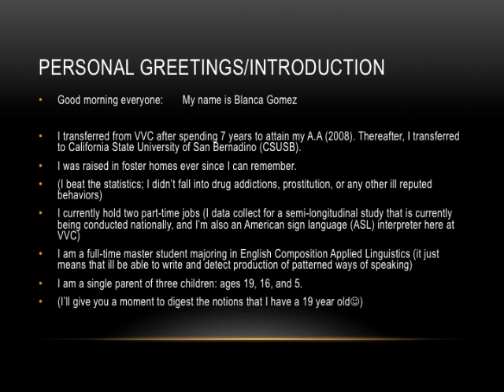EOPS Transfer Celebration speaker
Eops' ninth year celebration at Victor Valley College has Fontella Grimes, a councilor, as the MC of the event. She has asked me to be one of many speakers. ( May 2, 2014)